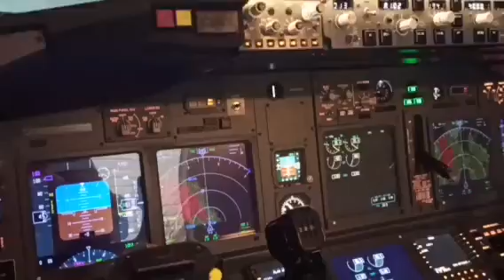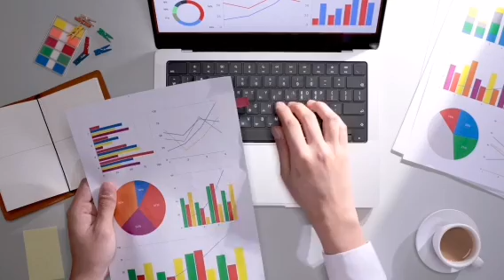Les secrets d'un leadership inspirant : Comment devenir un leader remarquable- Le Général ROBINSON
Pour mener à bon ses projets tout entrepreneur doit avoir des qualités de leadership. Dans cette vidéo nous allons parler d'un leader de l'armée américaine et de ce que nous pouvons apprendre d'elle.